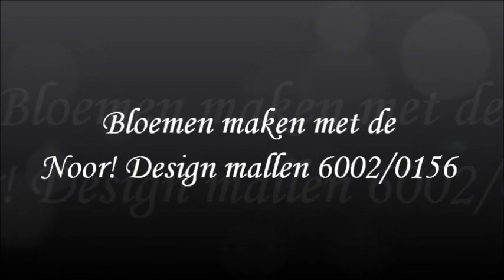Rozen maken met de Noor! Design mallen